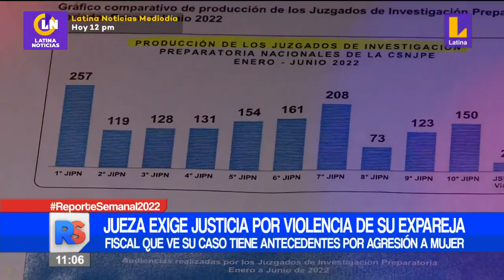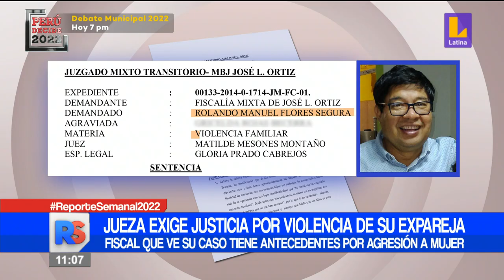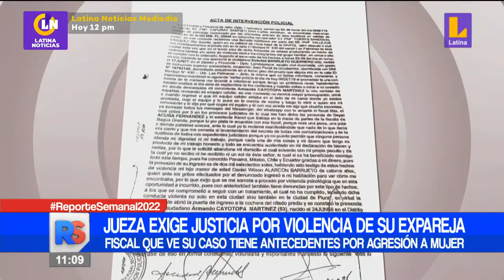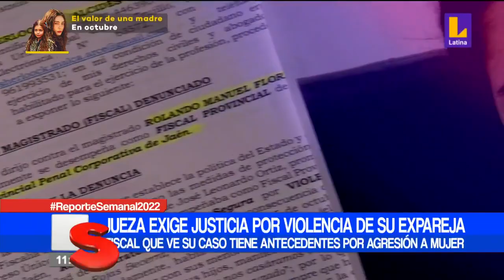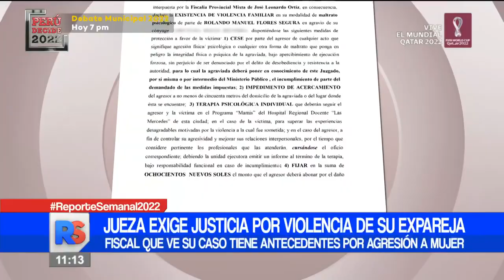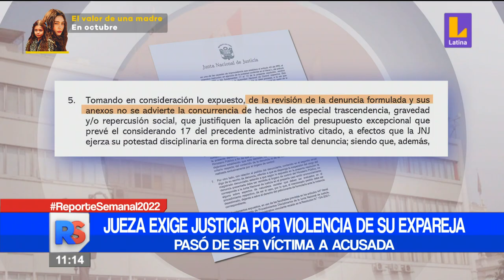🔴 Jueza exige justicia por violencia de su expareja, pasó de ser víctima a acusada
🔴 ReporteSemanal | Jueza exige justicia por violencia de su expareja, pasó de ser víctima a acusada. Fiscal que ve su caso tiene antecedentes por agresión a mujer. 👉 Mantente informado todos los sábados y domingos en Reporte Semanal con Maritere Braschi.